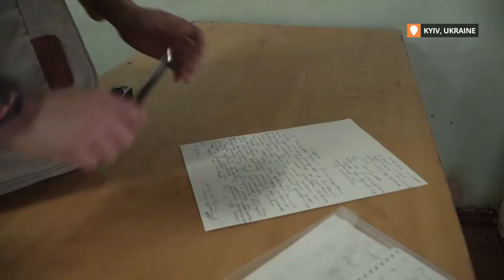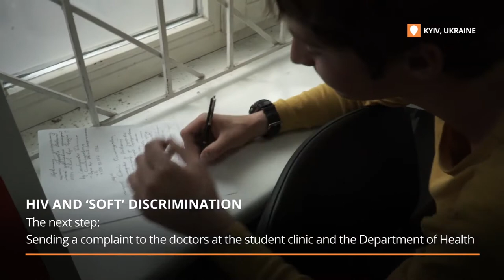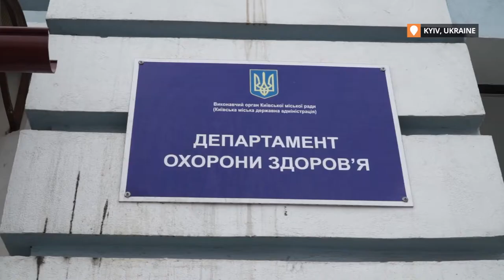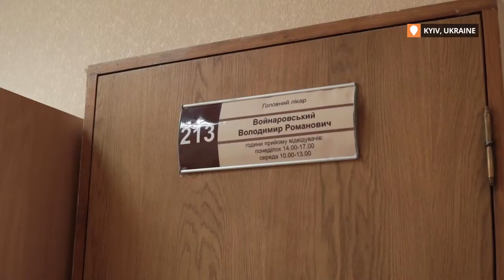Meet the Boy With HIV Fighting Medical Discrimination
In December 2016, Hromadske met Daniil Stolbuniv. He is HIV-positive, studies medicine, works for the youth organisation “TEENERGIZER!” and talks to teenagers about why they should not be afraid of HIV.

This time Daniil came to us to figure out how to deal with indirect discrimination from medical workers at a student clinic. This is the story of what happened next:

“When I got into to college, I collected all the necessary documents. I still only needed a medical note issued by the doctor at the student clinic. I went there with my mother, it was a long conversation, and they told me to leave,” Daniil told Hromadske back in winter. “I went there again, the doctor and nurse reviewed the case and said: ‘Well, you understand everything. You can’t study here because you have HIV.’ At the time, I didn’t not know my rights.”

This video was originally published on July 27th, 2017.